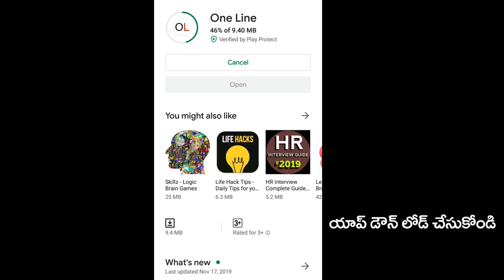Public Comment On Chandrababu about 3 Capitals | Babu Target is Amaravathi | Public Talk | PDTV News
చంద్రబాబుకి అదిరిపోయే పంచ్ | కామన్ మ్యాన్ ఫైర్ | Public Comment On Chandrababu about 3 Capitals | Public Talk | PDTV News